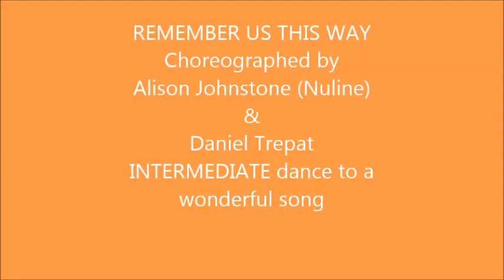REMEMBER US THIS WAY DANIEL DEMO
REMEMBER US THIS WAY

Choreographed by Alison Johnstone (AUS)
and Daniel Trepat (NL)

Intermediate Level

Thank you to JUNE TILSON for this amazing track by Lady Gaga :)